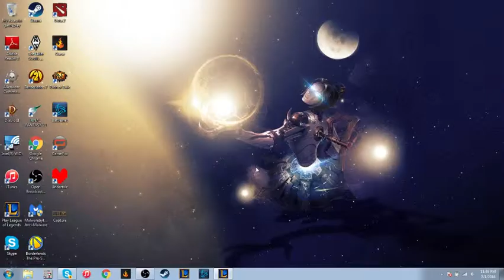Placements: Game 10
Lulu mid.